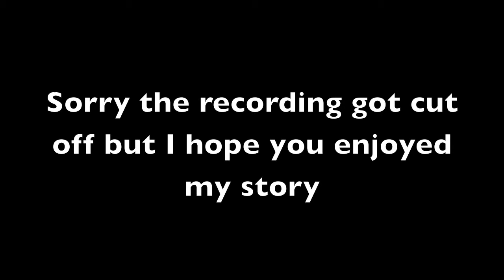My relaxed story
Please click me!